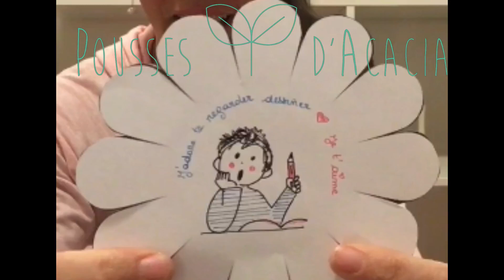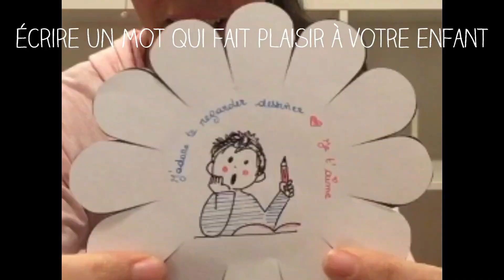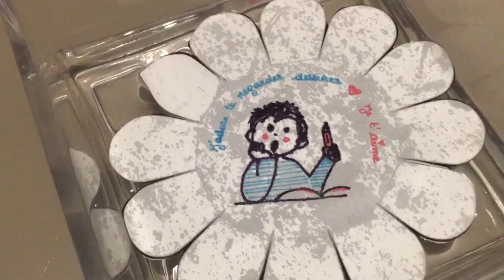Une fleur - Pour remplir le réservoir d'Amour de son enfant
Comment gérer la séparation pendant une journée, ou plus avec son enfant et lui permettre de faire le plein d'Amour?
Une petite idée dans cette vidéo!